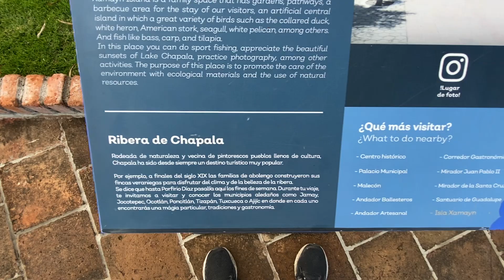JAMAY , JALISCO. 11/23 ONE ENTRANCE TO THE LONGEST MALECON IN JALISCO